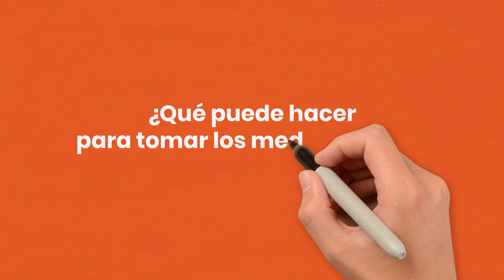Introducción a la seguridad de la medicación